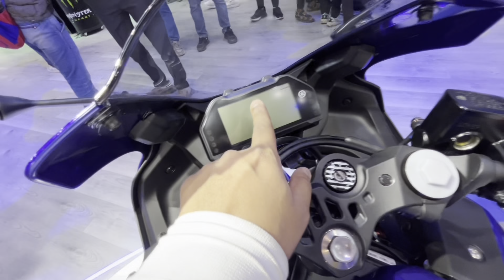2024 Yamaha R3 Blue Colour Walkaround Review and Details By Warrior High Rider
2024 Yamaha R3 blue colour  Walkaround Review and details by WARRIOR HIGH RIDER

HEY GUYS HOPE SO
Ap sabhi ko meri video se informative rhi ho thanks to watch my video

Will there be a 2024 Yamaha R3?
What is the price of R3 in 2024?
Is R3 coming back?
क्या 2024 यामाहा r3 होगा?
Yamaha R3 2024 price
Yamaha R3 2024 price in India
Yamaha R3 2024 India
Yamaha R3 2024 Top Speed
Yamaha R3 2024 specs

Yamaha R3 launch Date in India
Yamaha R3 2024 vivid White
Yamaha R3 BS6 Price in India
Yamaha R3 on Road Price
Yamaha R3 mileage